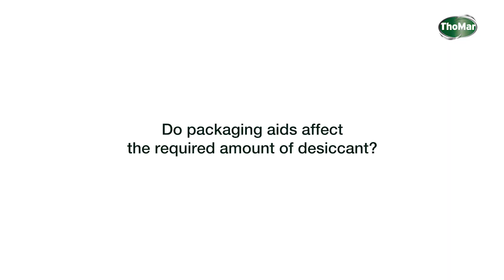Do packaging aids affect the required amount of desiccant?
Cardboard boxes, textile pads or dunnage are regularly used for the transport of various types of goods. In addition to the ambient air inside the barrier layer and the goods themselves, the moisture contained in the packaging materials used must also be included in the desiccant calculation.